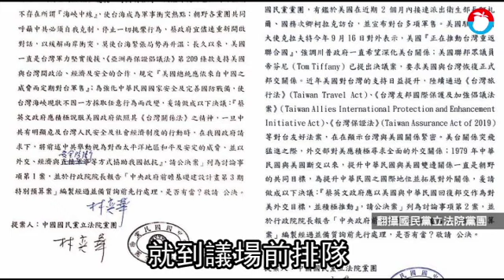立院無異議通過2決議：推動台美復交 說服美軍協防台灣 | 蘋果新聞網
國民黨立院黨團10/6在立法院院會提出「政府應請求美國對台安全防衛抵抗中共」及「台美復交」兩項公決案，增列在10/6議程的討論事項中，並在蘇揆針對前瞻預算上台報告前，在討論事項中無異議通過。